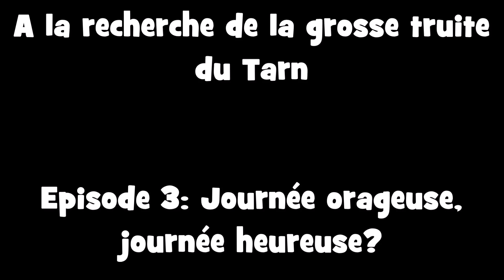A la recherche de la grosse truite du Tarn - Episode 3: Journée orageuse, journée heureuse?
Me voici de retour avec la troisième partie de "A la recherche de la grosse truite du Tarn". Dans cet épisode, je vous montre qu'une journée orageuse (bien que dangereuse) offre de belles surprises...

Attention, il est très dangereux de pêcher pendant un orage! Posez votre canne et abritez vous si possible dans votre voiture.